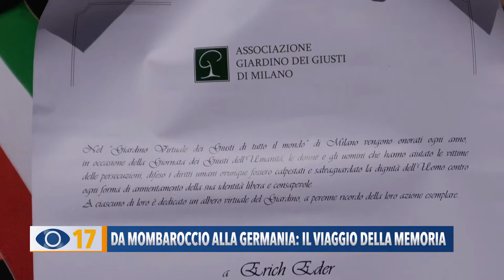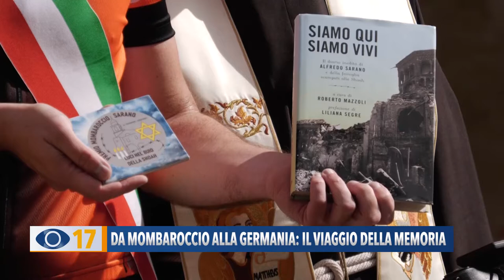Da Mombaroccio alla Germania: il viaggio della memoria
Da Mombaroccio alla Germania tra bici e treno per un “viaggio della memoria”. Sarà Emanuele Petrucci, sindaco di Mombaroccio a compierlo.